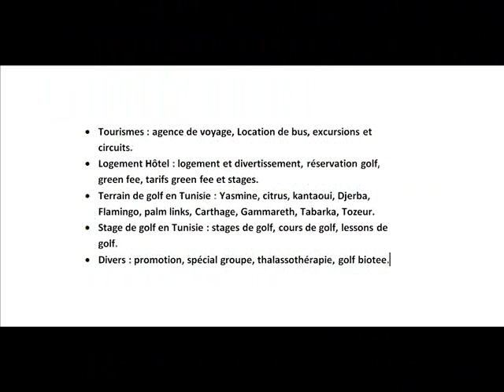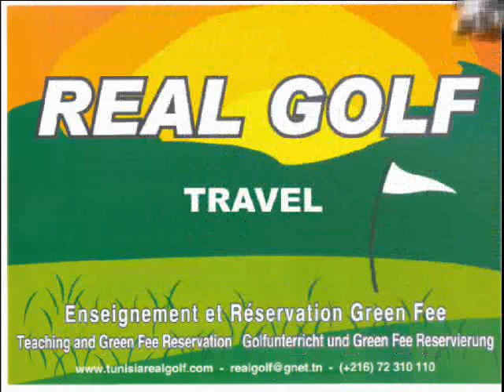Stage Carte Verte au Golf Oasis Tozeur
Obtenez votre carte verte avec real golf académie au golf oasis tozeur